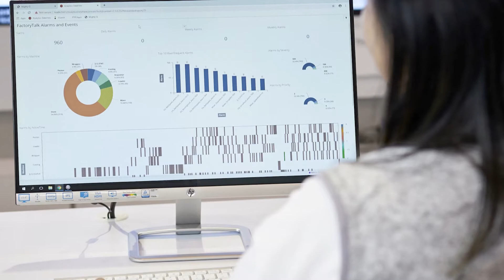Reduce Downtime and Increase Productivity with FactoryTalk Analytics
Attend IN4M and learn how to make data work for you through hands-on demos at our event at Lambeau Field, Green Bay, Wisconsin. Get insight into how FactoryTalk Analytics can help you reduce downtime and increase productivity.